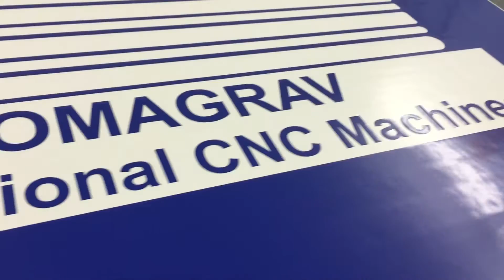COMAGRAV DIGI Kiss-cut in action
Professional digital cutting flatbed system from COMAGRAV cuts vinyl using tangential kiss-cut knife.